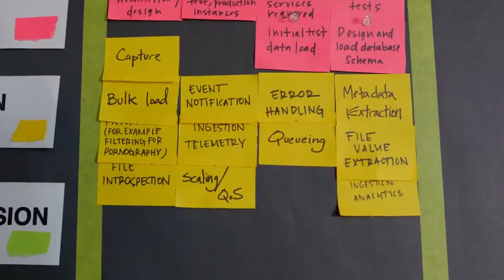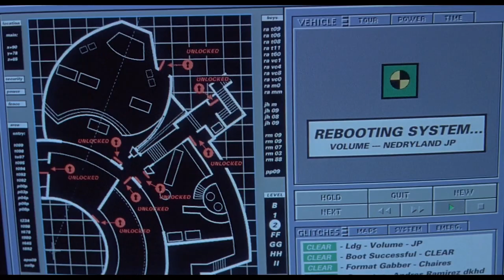Tech CEOs REACT to Technology in TV & Movies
Don't leave your tech career to chance. Sign up for Exponent's interview prep today (PM, SWE, System Design, UX, and more)

In this episode, Stephen Cognetta and Jacob Simon react to some of the best and worst depictions of tech in TV shows and movies.

Chapters -
00:00 - Intro
00:30 - Silicon Valley
03:15 - Her
04:12 - The Social Network
04:50 - The Internship
06:19 - Jurassic Park